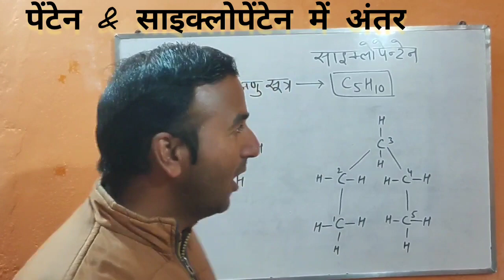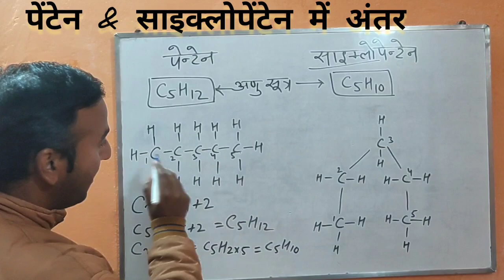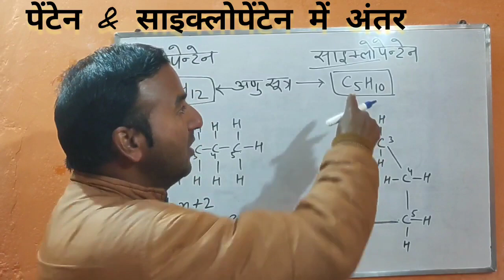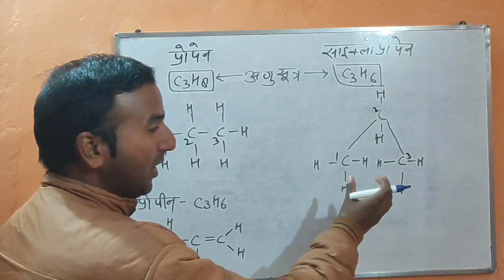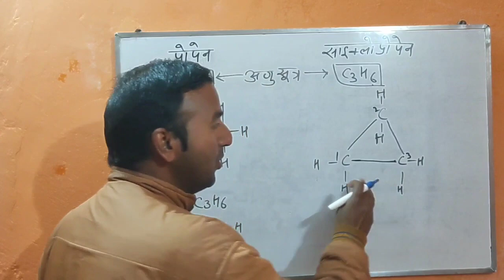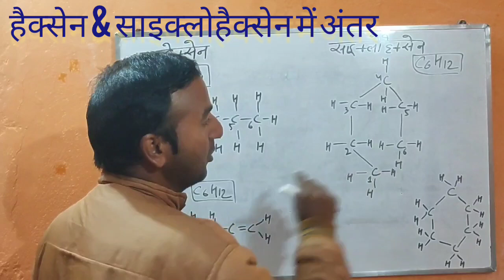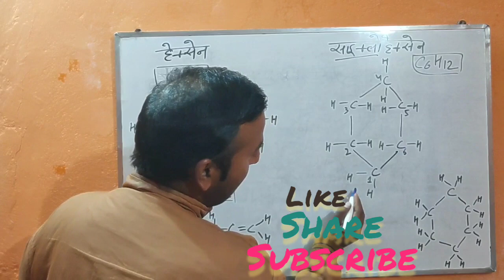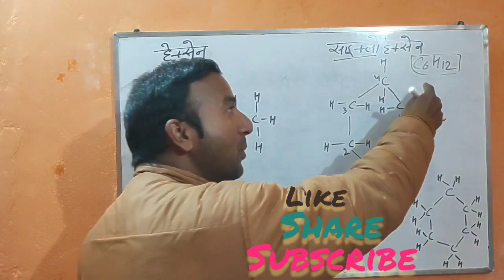पेंटेन&साइक्लोपेंटेन, हैक्सेन & साइक्लोहैक्सेन, प्रोपेन & साइक्लोप्रोपेन में अंतर आसानी से समझें